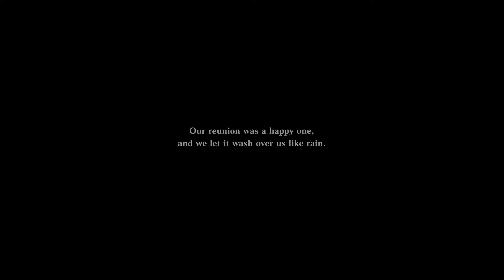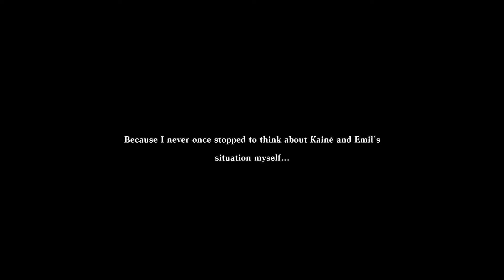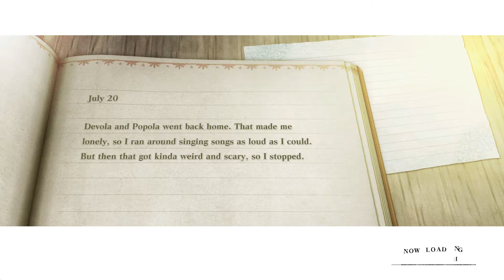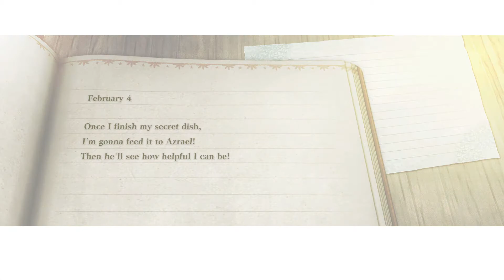Emil's Sisters Power! Nier Replicant Ver 1 22 Part 12